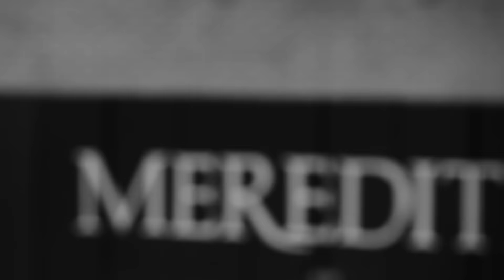Meredith College Volleyball Hype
MCVB launched the 2015 team video to cap off a strong regular season finish. Take a look to find out what what it means to be a Meredith volleyball student-athlete.